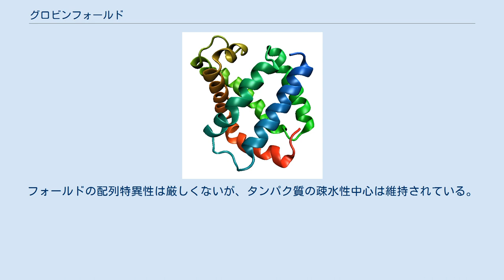グロビンフォールド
軟体動物の持つミオグロビンの構造 グロビンフォールド（Globin fold）はタンパク質の三次元フォールドの1つである。
通常8つのαヘリックスからなるが、末端にさらにヘリックスを持つものもある。
名前の由来となったヘモグロビンやミオグロビンの他、フィコシアニンなどで見られる。
ミオグロビンは初めて構造が解かれたタンパク質であるため、グロビンフォールドは初めて構造が解かれたタンパク質フォールドとなった。
ヘリックスのみからできており、グロビンフォールドはAll-α型の三次構造に分類される。
 一次構造上でヘリックスを構成するアミノ酸同士が近くにある場合の多くは空間的にも近接し局部構造を作るが、そのような他の構造モチーフとは異なり、グロビンフォールドを構成する8つのαヘリックスはほとんど局所構造を持たない。
グロビンフォールドのヘリックス同士は、ヘリックスバンドルのような他の構造よりもかなり急な平均50°という角度でパッキングされる。
パッキングはヘリックス表面近くにあるアミノ酸の側鎖の立体障害と疎水効果によって安定化されるため、この角度は配列に依存している。
 グロビンフォールドは進化的にかなり保存されているが、フォールドを構成する配列にはせいぜい16%程度の相同性しかない。
フォールドの配列特異性は厳しくないが、タンパク質の疎水性中心は維持されている。
グロビンフォールドの最も知られた変異はヘモグロビンの1つのグルタミン酸がバリンに変わったもので、鎌状赤血球症を引き起こす。